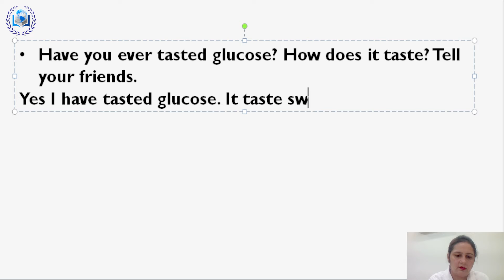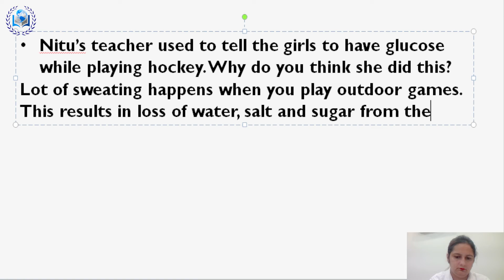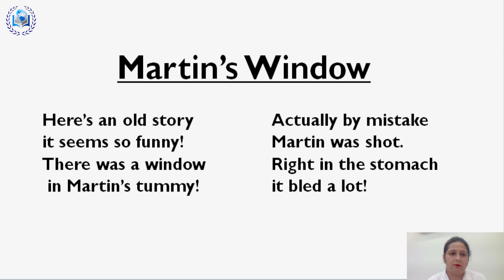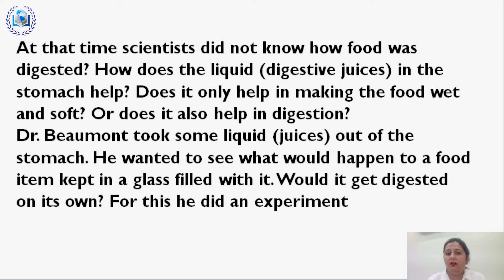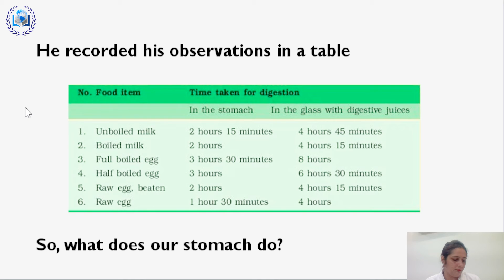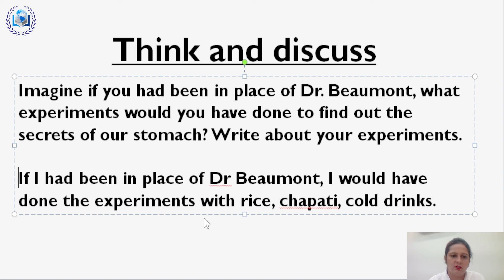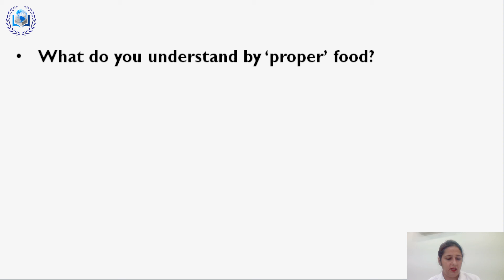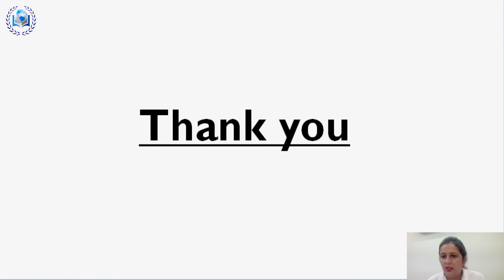Class-5 || chapter-3 From Tasting to Digesting (Part-3) || EVS || CBSE/NCERT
✅ In this video,
✔️ Class: 5th
✔️ Subject: EVS
✔️ Chapter: 3
✔️ Topic Name:  From Tasting to Digesting (Part-3)
00:00 Introduction